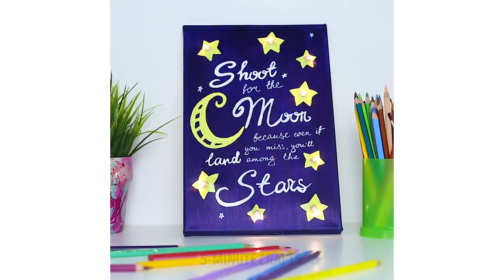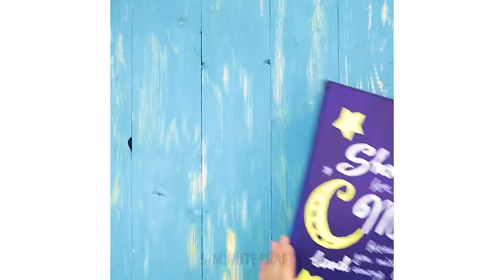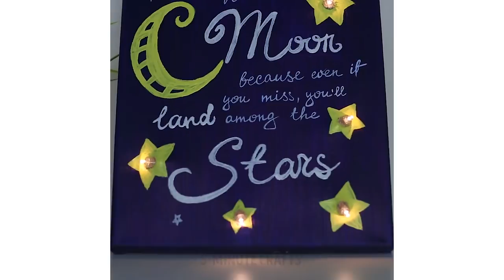18 BEAUTIFUL BEDROOM DECOR IDEAS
I'm 99% sure that your favorite place in the house is your bedroom! Am I right?So let's make it the ultimate comfort zone!

In this video I'll show you how how to make reading place with perfect temperature, how to change linens like you’ve been doing it your entire life, stylish night lights and night stands using balloons, hydrogel beads, no sew blanket, knit blanket without knitting needles as well as incredibly beautiful macramé ideas just for you!

Enjoy the life hacks and sleep tight! ;)

TIMESTAMPS:

7:03 Awesome ideas for child's bedroom
8:55 Motivation board
11:26 Super easy night light